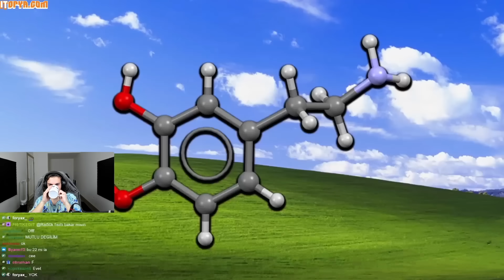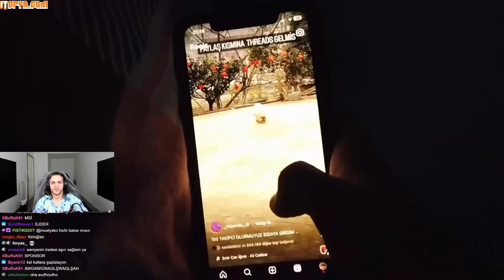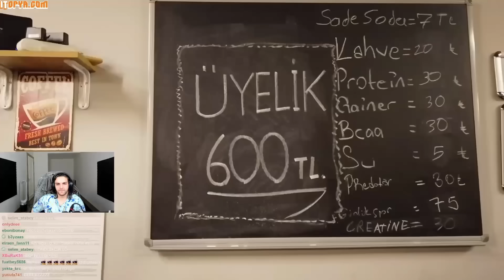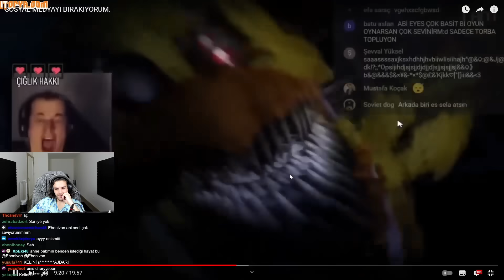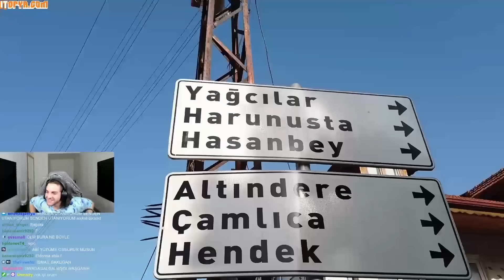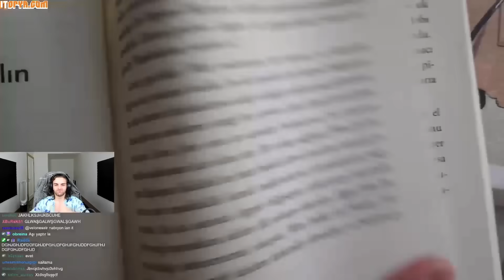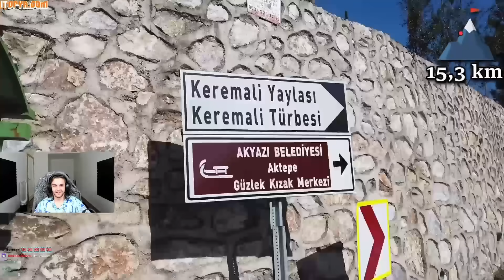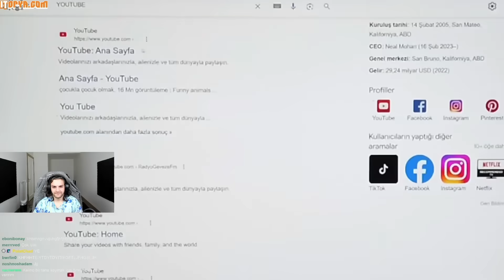Ebonivon - SOSYAL MEDYAYI BIRAKIYORUM İzliyor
Kaldırılmasını istediğiniz videolar için lütfen mail yoluyla bana ulaşın.